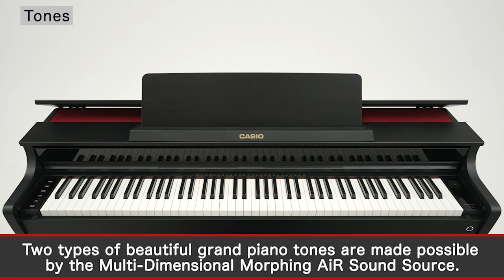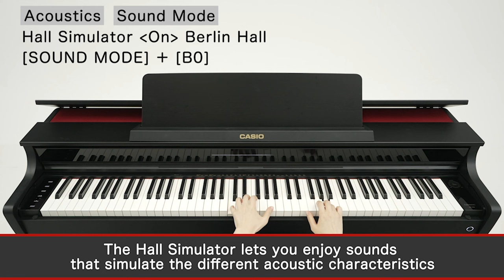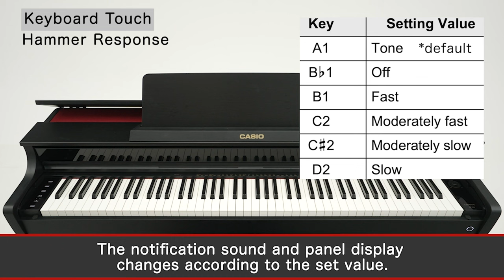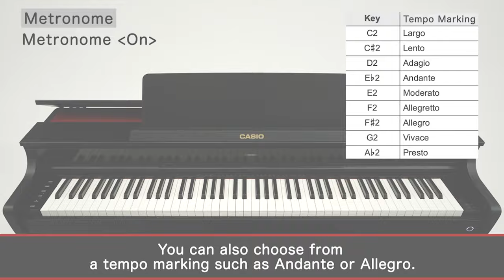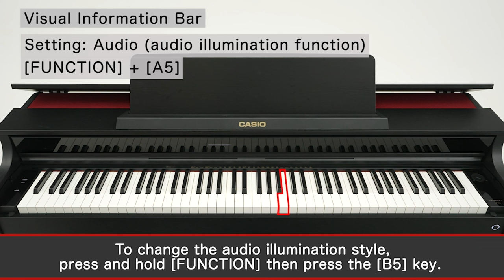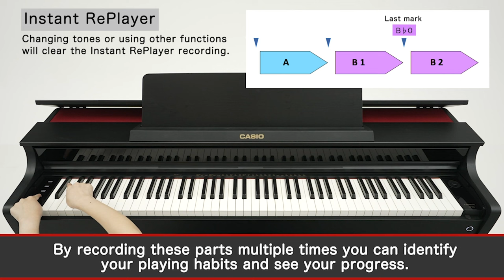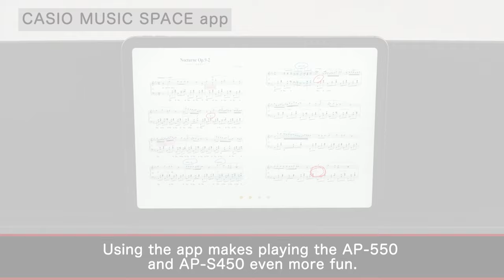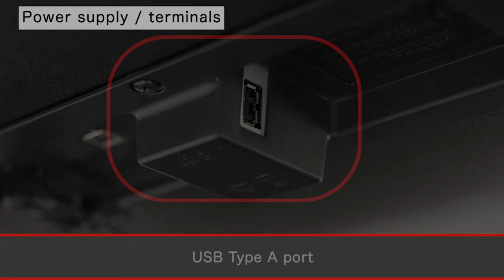CELVIANO AP-550 / AP-S450 Tutorial Video｜CASIO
Redefining Tradition and Innovation
Respecting Tradition, Elevating it to Innovation - A New Experience in Digital Pianos

A dedicated app for CASIO electronic musical instrument users "CASIO MUSIC SPACE"

00:00　Introduction

00:38　Tones "Multi-Dimensional Morphing AiR Sound Source"
01:27　Tones "Selecting Tones“

02:42　Acoustics
03:14　Acoustics "Sound Mode"
03:20　Acoustics "Sound Mode: Hall Simulator / Reverb“
04:24　Acoustics "Sound Mode: Surround"
05:00　Acoustics "Volume Sync Equalizer“
05:22　Acoustics "Headphones Mode"

05:37　Keyboard Touch "Smart Hybrid Hammer Action Keyboard CELVIANO Edition"
06:02　Keyboard Touch "Touch Response"
06:31　Keyboard Touch "Hammer Response"
07:05　Keyboard Touch "Key Off Response“

07:34　Pedals
07:48　Pedals AP-550
08:13　Pedals AP-S450

08:29　Metronome

09:39　Visual Information Bar

12:43　Instant RePlayer

14:39　Recording

15:49　Bluetooth® Audio (Using the Wireless MIDI & Audio Adaptor WU-BT10)
16:35　CASIO MUSIC SPACE app (Using the Wireless MIDI & Audio Adaptor WU-BT10)

17:43　Layer/Split
18:44　Duet Function
19:25　Music Library (Built-in songs)

20:21　Power Supply / Terminals